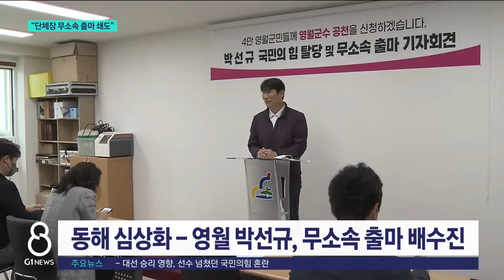[G1뉴스] 공천 배제 무소속 출마 쇄도..'대혼전'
[앵커]
이처럼 대진표가 확정됐지만, 일부 선거구에서는 경선 과정에서 탈락한 후보들의 무소속 출마가 쇄도하고 있는데요.

선거일이 다가오면서 대혼전 속으로 빠져든 선거구는, 김기태 기자가 정리했습니다.

[리포터]
여·야 각 정당의 본선행 진출자가 대부분 결정됐지만, 후폭풍이 거셉니다.

특히, 국민의힘에서 무소속 출마가 잇따르고 있습니다.

국민의힘 강릉시장 선거 출마를 선언했던 김한근 후보는 "경선 배제는 과정과 절차 모두 합리적이지 못했다"며 탈당과 함께 무소속 출마를 공식 선언했습니다.

"반드시 당으로 복귀해 소명할 기회를 가질 것이며, 평생 공직자로서 부끄럽지 않게 살아온 제 인생을 증명해 보이겠습니다."

앞서 지난달 28일에는 국민의힘 공천 컷오프에 반발한 이강후 후보가 원주시장 선거 무소속 출마를 선언했습니다.

이 후보는 "경선 기회 조차없이 컷오프 시킨 것에 대해 받아들일 수 없다"며 시민의 심판을 받겠다고 밝혔습니다.

춘천시장 경선 컷오프에 대한 당 차원의 명확한 해명을 요구한 이광준 후보도 조만간 무소속 출마를 선택할 것으로 보여,

춘천과 원주, 강릉 등 도내 빅3 지역 자치단체장 선거는 다자구도로 판이 짜여지는 모양새입니다.

동해시장 선거에 출마했다 공천 배제된 심상화 전 강원도의회 국민의힘 원내대표 역시, 탈당 후 무소속 출마를 선언하며 배수의 진을 쳤습니다.

영월군수에 재도전했다 컷오프된 3선 출신 박선규 후보는 일찌감치 무소속 출마를 선언하고, 선거운동에 돌입했습니다.

태백시장 선거에 재도전했다 컷오프된 김연식 후보는 지역 정가의 무소속 출마 권유를 받고 장고에 들어간 것으로 알려졌습니다.

"공천 탈락에 반발하며 무소속 출마를 선언한 후보들이 지방선거 구도에 어떤 영향을 미칠지 최대 관전 포인트로 떠오르고 있습니다.
G1뉴스 김기태입니다."